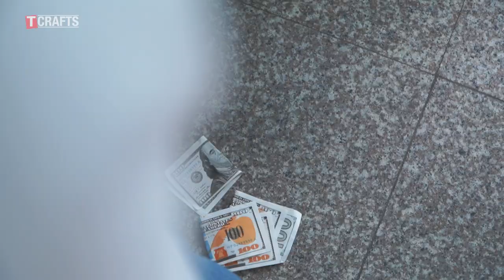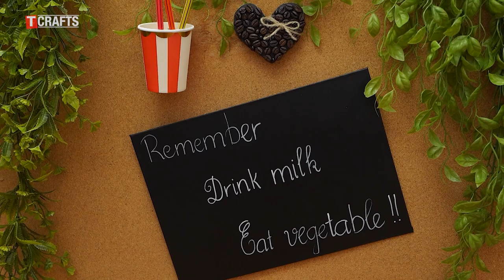CRAZY DIY IDEAS WITH MAGNETS | Useful Magnet Life Hacks & Crafts | Science Experiments with Magnets